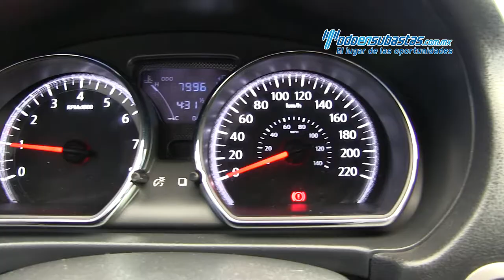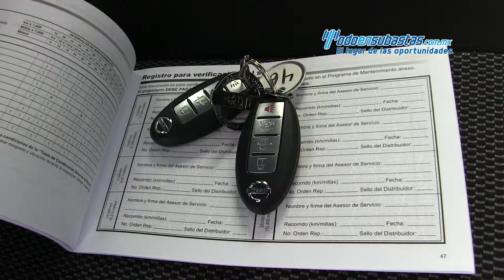Nissan Versa Advance 2017 - 867584